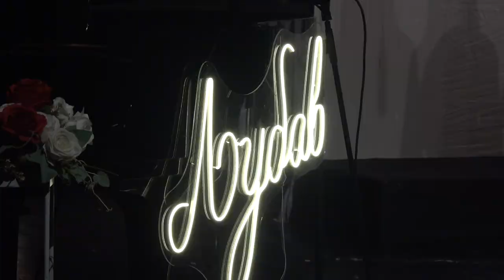NAGRADE ZA HOR I ANSAMBL DOMA KULTURE